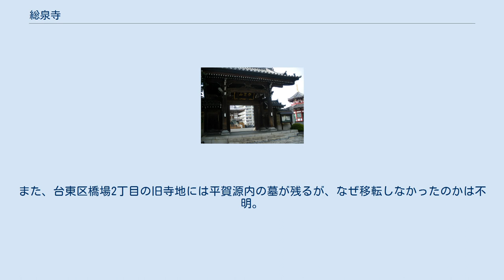総泉寺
総泉寺（そうせんじ）は、東京都板橋区にある曹洞宗系の単立寺院。
山号は妙亀山。
 この寺は当初浅草橋場（現在の台東区橋場）にあり、京都の吉田惟房の子梅若丸が橋場の地で亡くなり、梅若丸の母が出家して妙亀尼と称して梅若丸の菩提を弔うため庵を結んだのに始まるという。
その後、武蔵千葉氏の帰依を得、弘治年間（1555年 - 1558年）千葉氏によって中興されたとされる。
佐竹義宣によって再興され、江戸時代には青松寺・泉岳寺とともに曹洞宗の江戸三箇寺のひとつであった。
1923年（大正12年）の関東大震災で罹災したため、昭和3年に現在地にあった古刹・大善寺に間借りする形で移転。
その後合併して現在に至る。
 大善寺は15世紀末の開山にして「江戸名所図会」にも載るほどの有名な寺であり、現在境内に残る薬師三尊(清水薬師。
伝・聖徳太子作)こそが、元の大善寺の本尊である。
八代将軍吉宗が鷹狩りの途中に大善寺に立ち寄り、境内の湧き水(薬師の泉。
板橋区小豆沢3-7)があまりに美味であったので「清水薬師」と命名したと伝わる。
同地の地名「清水坂」の謂れとされている。
清水坂には地蔵が安置されており、子育て地蔵として信仰されていた。
この地蔵も現在は同寺境内にある。
 旧本堂が昭和29年に、世田谷区代田の円乗院に移築されたと伝わる。
 秋田藩主佐竹氏の大名墓があったが、1998年（平成15年）秋田市にある菩提寺天徳寺に移された。
また、台東区橋場2丁目の旧寺地には平賀源内の墓が残るが、なぜ移転しなかったのかは不明。